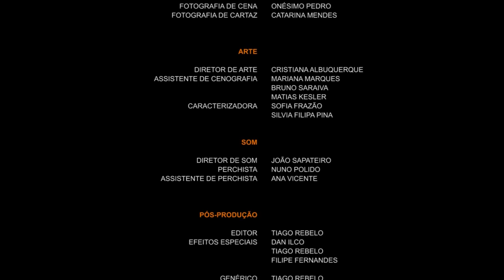Miguel Linares I Clandestinos - Short Film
Clandestinos I Short Film
“Refugee deceived by a false job proposal is away from his family and becomes a victim of slavery. ”

“Refugiado ludibriado por uma falsa proposta de trabalho é afastado da sua família e torna-se vítima de escravatura.”
- 45.8 milhões de pessoas escravizadas por todo o mundo.
- 1.3 milhões de pessoas refugiaram-se na Europa.
- 470.000 vítimas mortais até ao presente na guerra civil.

Cast: Miguel Linares (Kadir Nassar), António Évora (Zayd), Francisco Sousa (Jorge Valério), Rodrigo Soares (Quirino Dias), Rashid Casablanca (Homem)
Director: Mafalda Costa
Script: Rafael Ravara, Mafalda Costa, Telma Fonseca
Producer: Rafael Ravara
Director of Photography: Dan Ilco
Gafer: Alexandre Ramos
Cinematographer: Maria Nunes
Sound Director: João sapateiro
Sound Design/Recording Mix: Nuno Polido/Ana Vicente
Art Director: Cristiana Albuquerque
Camera Operator: Bruno Pinho, Ibrahim Baldé
Makeup Artist: Sincolour Team
Making off: Onésimo Pedro, Matias Kesler

Lusófona Filmes I Universidade Lusófona